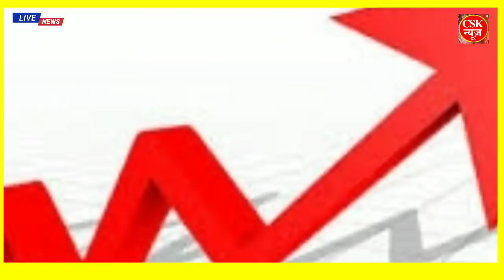आज 13 दिसम्बर 2019 का मौसम, mosam ki jankari December ka mausam,weather news,bank,sbi#Ayodhyanews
आज 13 दिसम्बर 2019 का मौसम, mosam ki jankari December ka mausam,weather news,bank,sbi,lic

ram mandir ayodhya, supreme court ram mandir ayodhya, yodhya, Babri Masjid, land dispute, ram mandir, ram temple, सुप्रीम कोर्ट, October, SC hearing on Ayodhya, Supreme Court, ram mandir next hearing date, dls news, supreme Proof ji of Ram Temple in Ayodhya राम मंदिर के रहस्यमयी सबूत
Ram Janmabhoomi (literally,
Mausam ki Jankari October ka mausam vibhag aaj, Weather News Today Mere Is video me aap ko dekhne ko milega aaj ka mosem samachar saath me aap dekh sakte he ek din baad ki mosem khaber. aaj ke mosam samacher se aap ko pata chalega mosam ka anuman. मेरी इस वीडियो में आपको देखने को मिलेगी नई-नई मौसम खबर जिससे देखने के बाद आप मौसम का पूर्वानुमान लगा सकते हैं। मौसम विभाग का रेड अलर्ट
1. weather forecast
2. weather today
3. weather forecast india
4. weather report
5. rain weather
6. आज का मौसम कैसा रहेगा 2019
7. आज के मौसम का हाल
8. मौसम समाचार
9. मौसम विभाग
10. कल का मौसम कैसा रहेगा
11. आज के मौसम की जानकारी
12. आज रात का मौसम कैसा रहेगा
13. कल का मौसम कैसा रहेगा
14. आज का मौसम दिल्ली
15. आज का मौसम पंजाब
16. आज का मौसम उत्तर प्रदेश
17. आज का मौसम कैसा रहेगा 2019 18. आज रात का मौसम कैसा रहेगा
19. आज का मौसम दिल्ली
20. कल का मौसम कैसा होगा
21. आज का मौसम का हाल वीडियो 22. मौसम समाचार